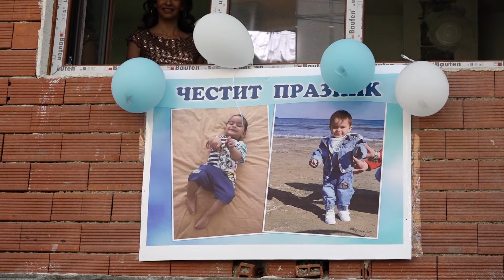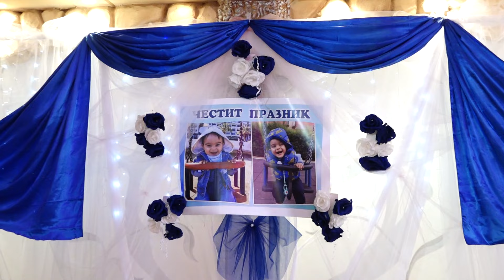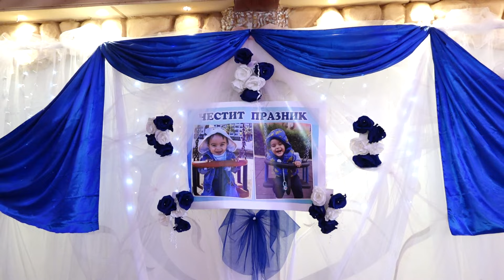Кръщене на Георги 1 част